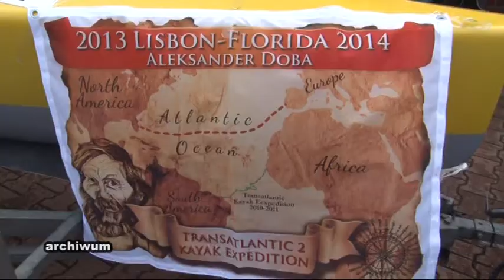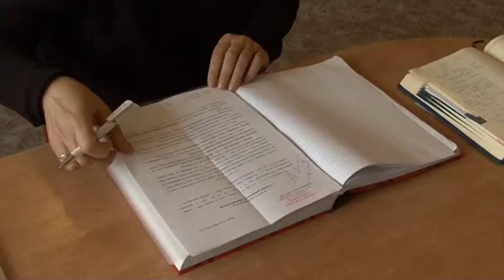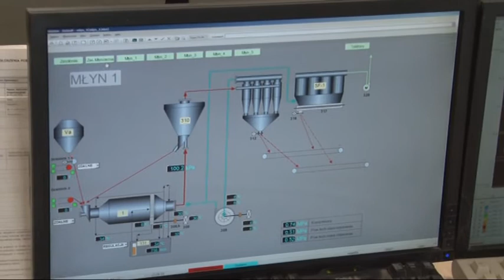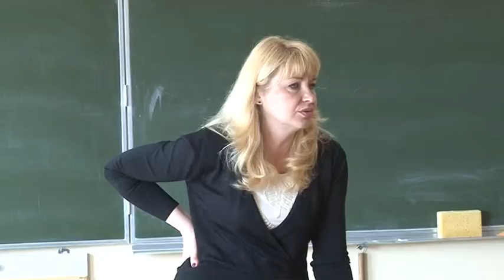TeleTydzień 18.04.2014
18 kwietnia 2014r. TeleTydzień - W programie między innymi o zakończonej wyprawie Aleksandra Doby, wygraniu procesu przez Beatę Golisowicz, a także o świętach wielkanocnych.